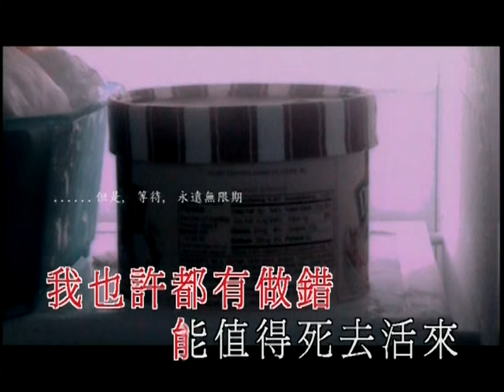郭富城Aaron Kwok -《錯愛的呼喚》Official MV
作詞：林夕/小美
作曲：James Ting/譚國政

最近你好嗎 他跟你算甜美吧
然而我要你記住將我背心沾濕那滴茶
遊羅馬當蜜月了嗎 暫借給他絕代芳華
然而我命你 終生要記得溫馨在文華

我待你好嗎 那次差點一絲不掛
仍然揹你披風帶雪亦值得牽掛
臨行咬過現在痛嗎 但你舉起淡綠的茶
垂頭說太愛誰為日後著想不要嫁

明明你也自命率真 怎麼變了認命的人
為何以為逃離了最愛便是再生
如果這算是愛 我也不忍責備你傻
我也許都有做錯 能值得死去活來世上有幾個

除非他像我 你怎麼可以認錯
若有天找到下個 如若跟他吻別時會令你很痛 問我
你待我好嗎 當天送你那束花
懷疑你喜歡得將它每晚都深呼吸幾下
其實你愛暫住我家 渡過今生未渡的假
為何當初天搖地陷亦未必想到嫁

誰輕輕叫喚你 你也急於再入愛河
我也許都有做錯 每個他走了又來你事後也記起我

我最多准你恨我
誰願分開了六年會問掛念我麼
誰令你嘴角仍然暗暗覺得痛
是我